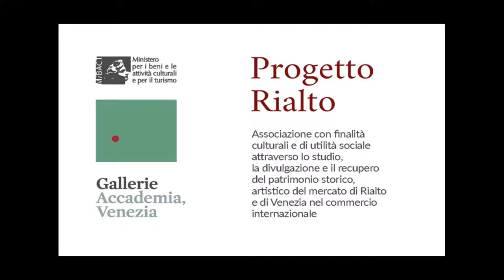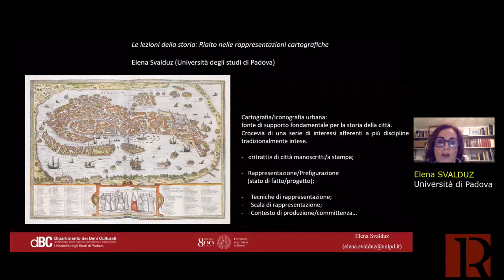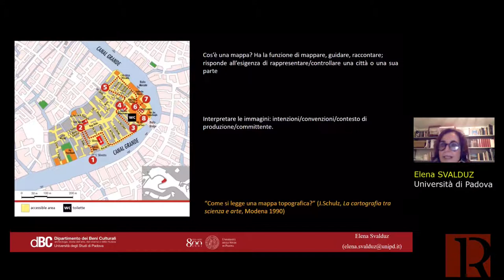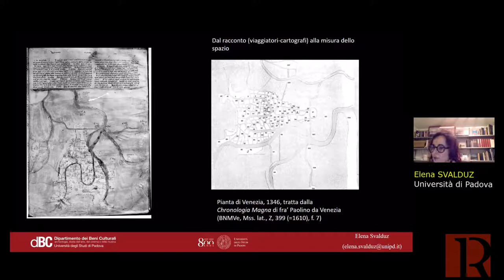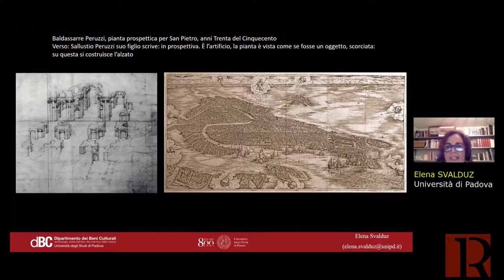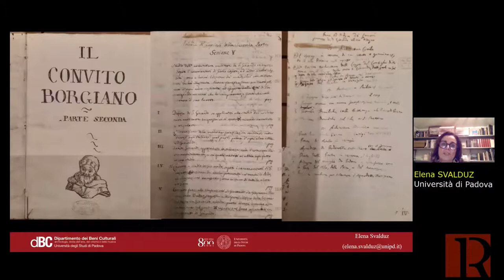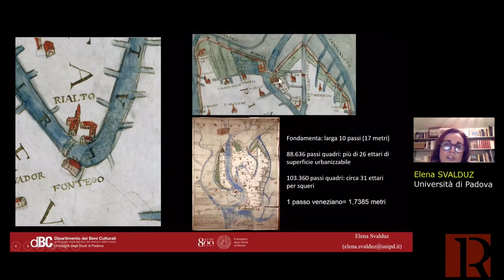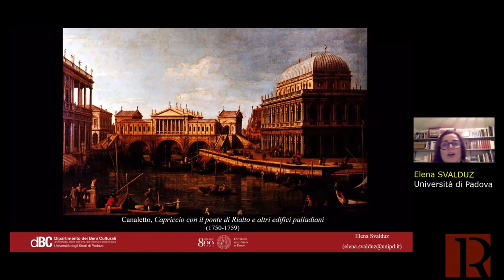ELENA SVALDUZ // Rialto nelle rappresentazioni cartografiche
08 febbraio 2021 - Le Lezioni della Storia web.
Associazione Progetto Rialto in collaborazione con le Gallerie dell'Accademia di Venezia.